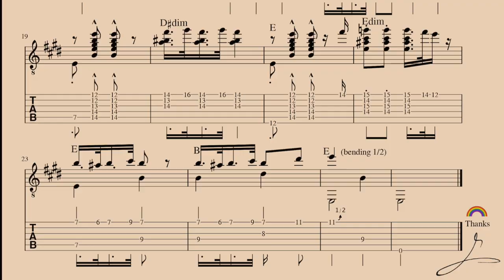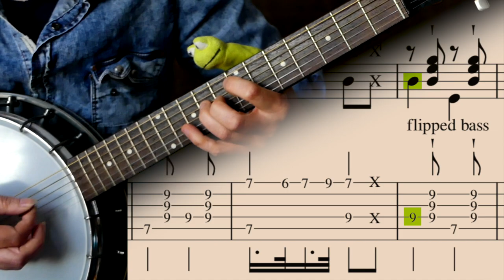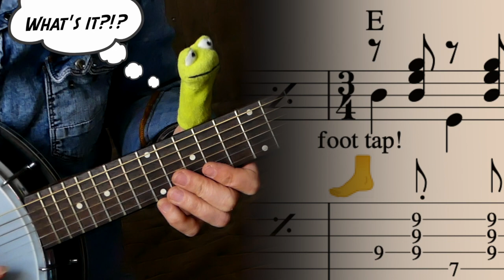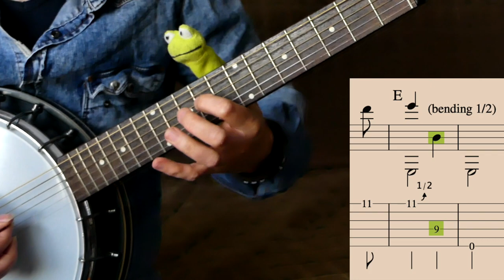Spongebob Squarepants Closing Theme Song | Tutorial, TAB and score | Gentlemac & Learny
I made this witty tutorial with my friend Learny.
Many of you have asked me for the tab of my banjo performance from March 7, 2015 which you can
Above all it is to thank you for the nice words and appreciation I received.
Having reached 1000 subscribers to the channel today, I thought I'd leave you the